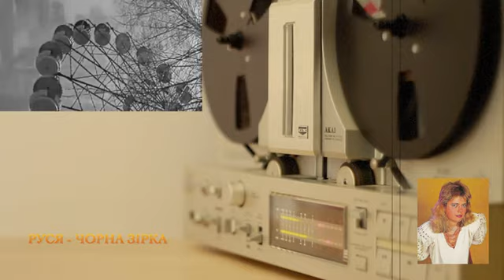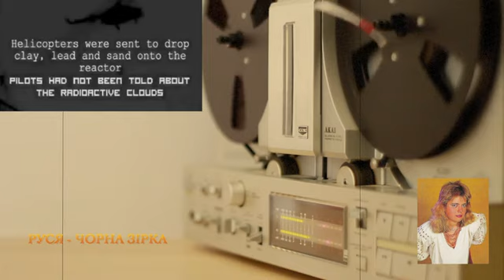Руся - Чорна Зiрка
Руся  - Чорна Зiрка (ремастер 2019)
Музика та вiршi - Костянтин Осауленко

Нiхто не зна , чому бiда приходить завжди
Невчасно, несподiванно , як злива
Весь свiт застиг тiеi весни
Четкая на новини з Украiни

В квiтневу нiч над Прип’ятъю , за п’ять днiв до свят
Засяла зiрка чрона, незвичайна
Горiв пiсок , палав графiт
Нам дiамантiв душ лишивши сяйво

Й курликали у небi журавлi
Боже захисти цю землю, захисти

Чорна зiрка , чорна бiль ,квiтнева весна
Пригадаймо тих кого з нами нема
Чорна зiрка , чорна бiль, летять журавлi
Чорна бiль, Чорнобиль, у душi назавжди

Час не сипнити i лiкуе рани земля
Але вражае душ людських величнiсть
Якi здолавши полум’я
Зробили того ранку крок у вiчнiсть